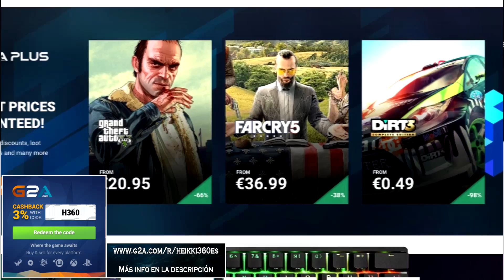Wreckfest || Your bus is in the middle, three wide!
|| Usa el código 'H360' para obtener un descuento en tu próxima compra (un uso por cuenta)

- Si queréis apoyar al canal económicamente durante los directos, lo puedes hacer mediante donaciones por aquí: ¡con mensaje personalizado de texto y voz en pantalla incluídos!

- Donaciones gratuitas mediante Loots.com en este enlace: ¡tan fácil como suena! Tu mensaje personalizado aparecerá en pantalla durante los directos